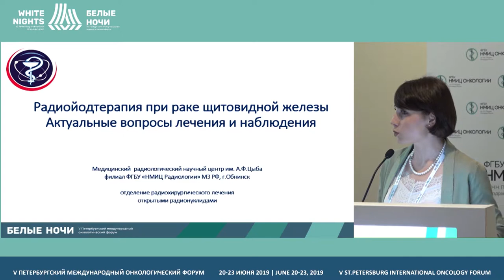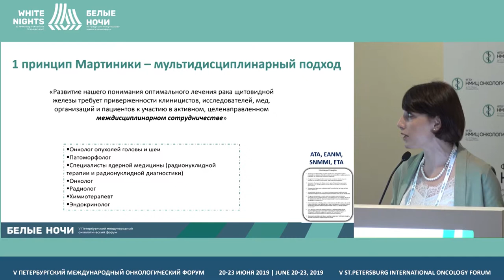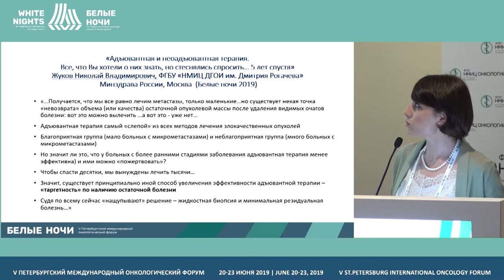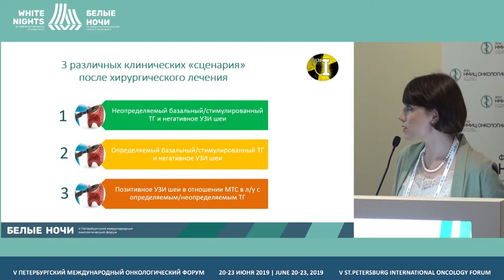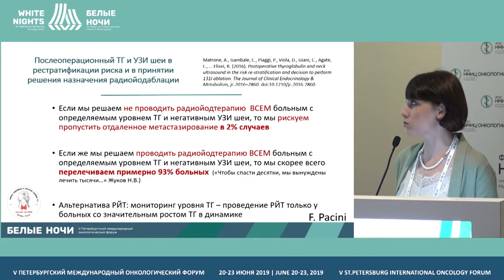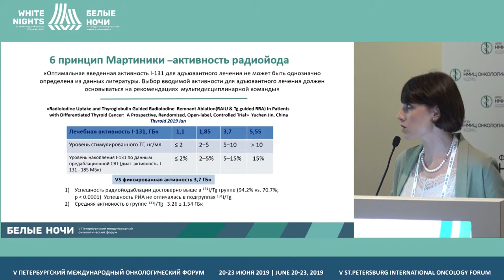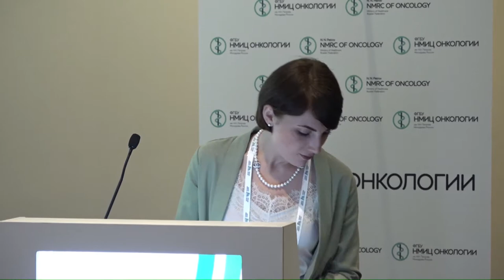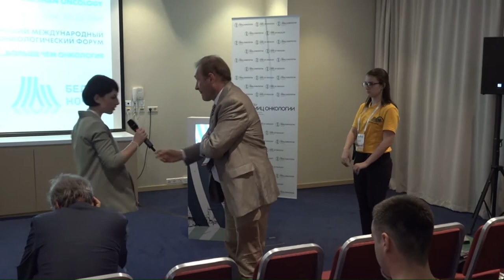Радиойодтерапия при раке щитовидной железы (Гелиашвили Т.М.)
Гелиашвили Тамара Мамуковна, МРНЦ им. А.Ф. Цыба - филиал ФГБУ «НМИЦ радиологии» Минздрава России, Обнинск

Радиойодтерапия при раке щитовидной железы. Актуальные вопросы лечения и наблюдения пациентов